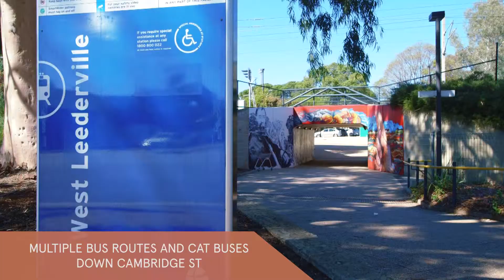Richard Self presents 85 Cambridge Street, West Leederville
West Leederville’s newest address is almost here with completion due next month!
First home buyers this is your opportunity to secure a sophisticated and highly appointed one bedroom apartment which qualifies for the $10,000 first home buyer’s grant and full stamp duty exemption.
85 Cambridge Street is positioned between Leederville and West Leederville train stations and on the door step of the city.
FEATURES
Boutique building of only 20 apartments
7 star energy rating
Keyless entry to building and apartment
Miele appliances including dishwasher and microwave
Timber floors
Full height tiling
Reverse cycle air conditioning throughout
Designer  kitchen
Luxurious bathroom
Large balcony
Fully secured undercroft parking
Video intercom system
Low strata fees
Ready now for immediate delivery!